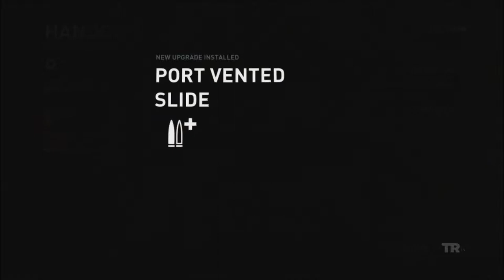Tomb Raider Series, Episode 4: LOST, THEN BACK ON TRACK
I get a little lost at the start, as I find my bearings, but I quickly get us back on course!